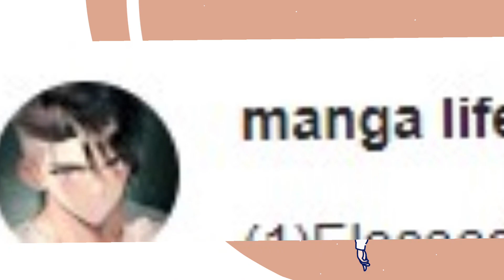My Brother-in-Law Most Powerful Episode -01| manga explained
My Brother-in-Law Most Powerful Episode -01| manhua explained in hindi| manga hindi explained| comic explains in hindi| manhwa hindi explaination

     My Brother-In-Law Most Powerful

YE STORY EK AISE LADKE KE BAARE ME HAI JISKA NAAM TANG YUN  THA , JO BACHPAN SE HI EK GENIUS THA LE KISI KARANO SE WO APNI MARTIAL SPIRIT KO AWAKE NAHI KAR PA RAHA THA , OSKE SECT SAB LOG OSKA MAJAAK UDANE LAGE THE . LEKIN OSNE HAAR NAHI MAANI THI OR WO REGULAR 3 SAALO SE APNI MARTIAL SPIRIT KO AWAKE KARNE KI KOSHISH KARTA RAHA LEKIN NAHI KAR PAYA OR WO SATH HI QIN FAMILY KI EK LADKI SE BHI PYAR KARTA THA JISKA NAAM LOUYIN QIN THA OR TANG YUN NE BACHPAN SE HI LOUYIN KO PROTECT KIYA THA.
JAB WO LAST YEAR HAAR MANNE WALA HI THA TABHI OSKO PATA CHALTA HAI KI OSKE PAAS MARTIAL SPIRIT NAHI THI BALKI OSKE PAAS EK SYSTEM THA JISSE KE WO JISKE BHI PHYSICAL SAMPARK ME ATA HAI TO WO OSKI MARTIAL SPIRIT KO COPY KAR SAKTA HAI

OR GUYS YE STORY BAHUT MAST HAI JO KI DEKHNE ME AAP SAB KO MAJA AA JAYEGA
ISME FIGHT , ACTION ,ROMANCE, DRAMA , FLIRT SAB KUCH BAHR BHAR KE MILEGA.